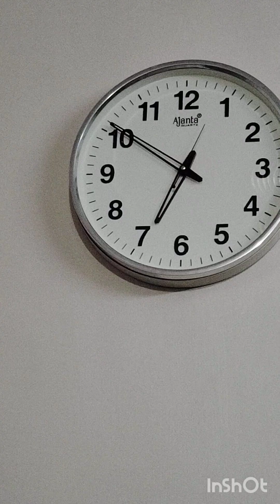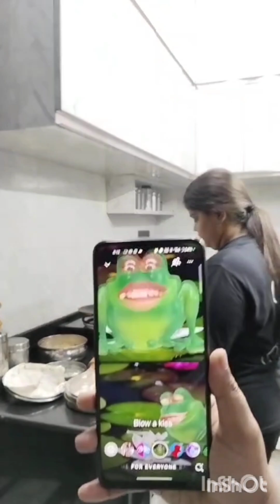Ghar आए कुछ महेमान, chhavi ने बनाया खाना